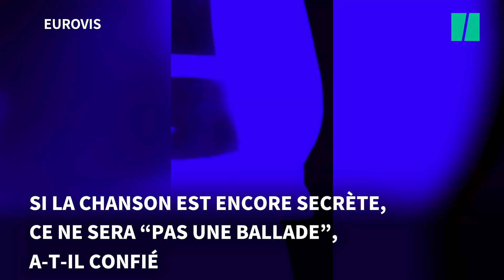Comme la France, le Royaume-Uni choisit une pop star chevronnée pour l'Eurovision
Olly Alexander a été sélectionné pour représenter la Grande-Bretagne
au concours de l'Eurovision. Le musicien de 33 ans a déjà une expérience de plusieurs années en tant qu'ancien leader du groupe à succès Years&Years.